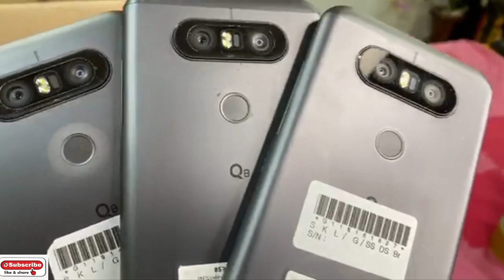ហាង​ Magnetic smartphone មានលក់ទូរស័ព្ទមួយទឹកគ្រប់សេរីIphone , Samsung , LG , Oppo , Vivo Eps118